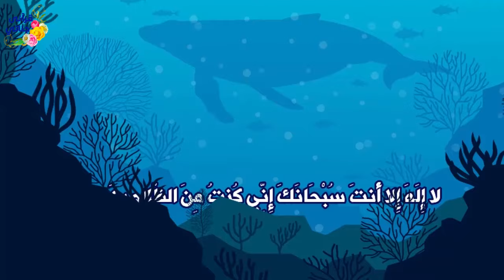قصة رائعة 👈كيف نجا سيدنا يونس عليه السلام لما ابتلعه الحوت ؟!! (دعاء تفريج الكروب)